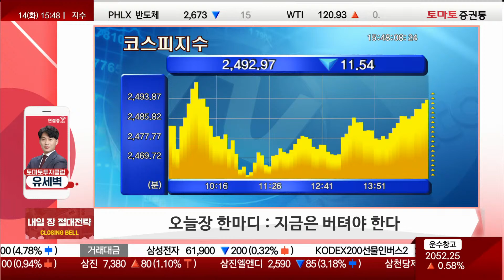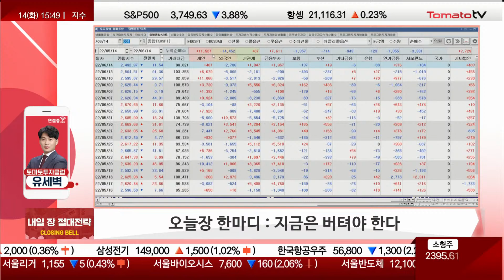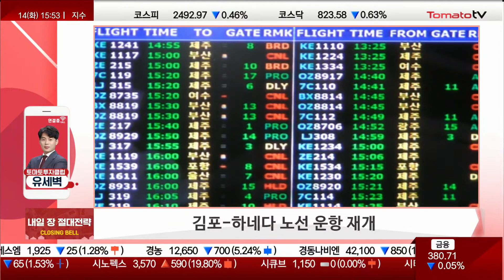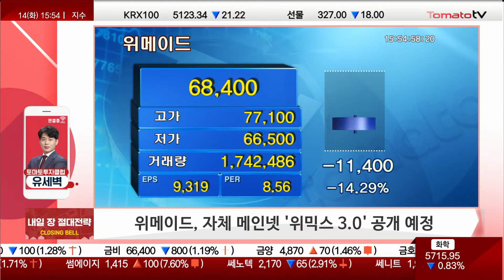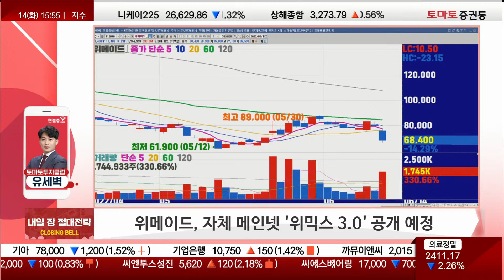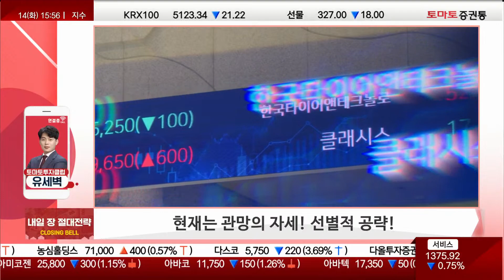아직은 버텨야하는 기간...선별적 공략으로 대응하자! [절대전략]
클로징벨 절대전략 : 월~금 / 15:45~15:55
유세벽(토마토투자클럽)
유세벽 전문가 투자클럽 :
▶오늘 장 한마디와 의미?
· 지금은 버텨야 한다
· 금일 시장, 장 초반 2,450P도 위협하는 모습 보였지만 기관들의 저가 매수세로 하락폭 축소 마감
· 코스닥, 장 중 800P 까지 밀렸지만 외국인·기관 동반 매수로 나름 선방
· 시장 참여자가 공포 있을 것...버텨야 하는 한 주
 → 내일 FOMC 금리인상·금요일 미국 선물 옵션만기일
· 지금 시기만 버틴다면 다시금 시장 반등 올 것 예상

Q. 미 증시 대비 국내 증시 낙폭 견조...이유는?
· 이미 선반영·저가 매수세로 인한 흐름

· 2차전지 관련주 선방...LG에너지솔루션 / 엘앤에프
 → LG엔솔, 7,300억 규모 원통형 배터리 신·증설 투자...테슬라 공급으로 인한 상승
 → 2차전지 소재, 큰 힘은 없었지만 어느 정도 하락폭 축소
 → 2차전지는 개화기...성장성·모멘텀 충분한 산업군이라 생각
 → 지수 반등한다면 2차전지 좋은 흐름 보일 것

· 누리호 발사 연기 소식 속 우주항공 테마 하락
 → 항공섹터, 내일·모레 등 시세 줄 때 챙기는 전략 유효
 → 작년 발사 때 당일까지 상승...그 후 재료 소멸로 밀림 현상 발생
 → 과거 전력 비추었을 때 차익 실현 후 눌림목 재공략 가능

· 선박 발주 다운사이클 진입 분석 등에 조선·기자재 하락
 → 장기적으로 투자한다면 눌림목 출회 시 저가 매수 가능
 → 하반기에는 분명히 좋아질 업황

Q. 선박 관련 증권사 뉴스?
· 발주 다운사이클·성과 상승세 둔화 언급...밸류에이션 부담
 → 대우조선해양·현대중공업 등 하락세

▶내일 장 체크포인트
· FOMC 회의 결과 발표
 → 50BP 올리겠지만 자이언트 스텝으로 갈 것이라는 발언이 나오는지 등 확인
 → 관망세 짙을 것으로 예상
 → 트레이딩 관점으로 접근한다면 개별적 이슈(저가 항공 등) 투자 할 시 실적 향상 고민 필요
· 미국 소매판매 지수 발표
· 김포-하네다 노선 운항 재개
· 인터넷 익스플로러 11지원 완전 종료 예정
 → 보안 업데이트 이루어지지 않기 때문에 해킹에 위협...안랩 등 변동성 확인
 → 투자 관점은 X
· 위메이드, 자체 메인넷 위믹스 3.0공개예정
 → NFT 열풍, 다시 돌지는 모름
 → 호재가 하반기에 개선되지 않을까 하는 심리 작동
 → 금일 밀림...투자 시 모멘텀·실적 고려

▶내일 장 투자전략
· 현재는 관망의 자세!
 → 그동안 하락폭 대비해서 반등 기대심리 존재
 → 현재는 뚜렷한 호재 부재...반등의 트리거 없는 악재만 있는 장
· 대응의 영역이 아닌 관망 시기로 선별적 공략 필요
· 투자의 관점으로는 어떤 종목이 3~4분기에 지수의 반등과 더불어 올라올 지 선별 필요